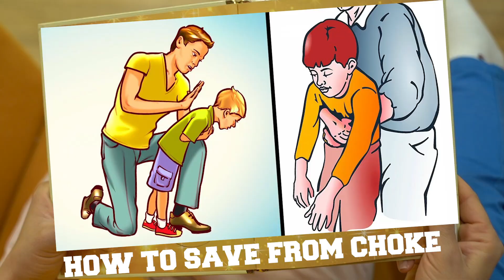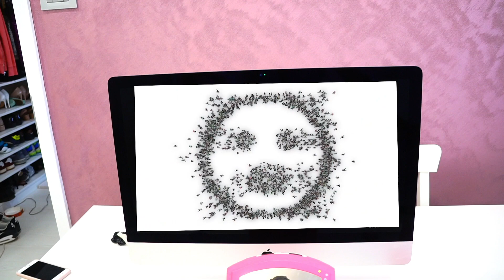Sorry Song and more Nursery Rhymes Songs About Forgiveness